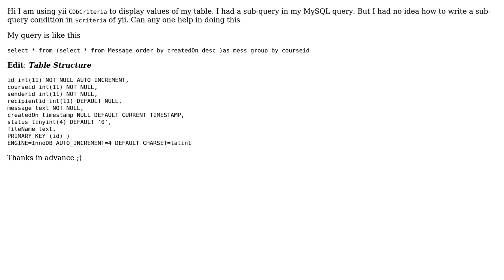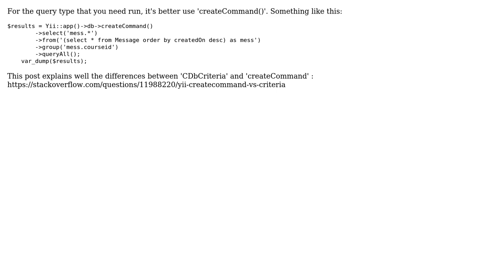Writing sub queries in yii framework using CDbCriteria (4 Solutions!!)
Writing sub queries in yii framework using CDbCriteria

With thanks & praise to God, and with thanks to the many people who have made this project possible! | Content (except music & images) licensed under CC BY-SA | Music | Images & others | With thanks to user Paystey user Leonardo user Domino user Daniel Vaquero user am123 and the Stack Exchange Network Trademarks are property of their respective owners. You are responsible for your own actions.